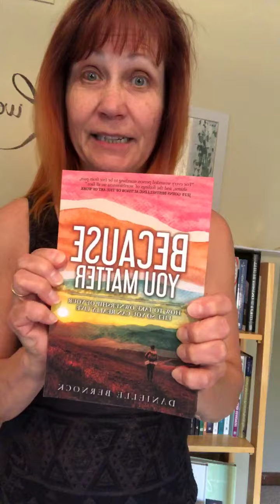TODAY ONLY - August 24th, 2020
VOTE for BECAUSE YOU MATTER - We have just ONE MORE DAY to win one of the TOP TEN finalist spots in the AA Awards.
Category - self-help Page - 14
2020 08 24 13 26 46